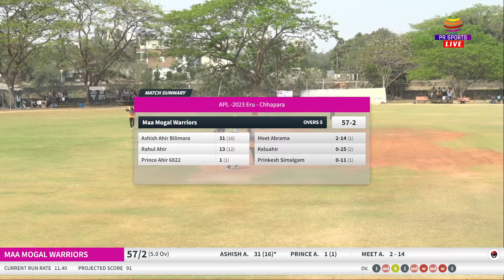MATCH 3 MAA MOGAL WARRIORS VS JOGMAYA WARRIORS